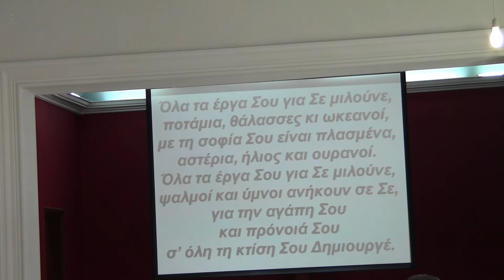ΟΛΑ ΤΑ ΕΡΓΑ ΣΟΥ ΓΙΑ ΣΕ ΜΙΛΟΥΝΕ